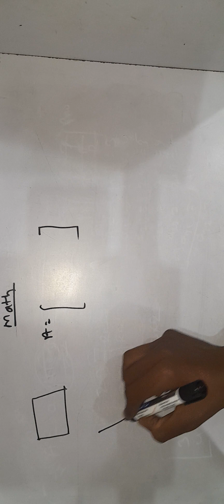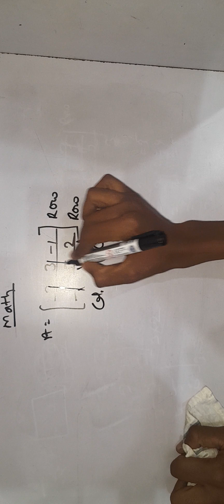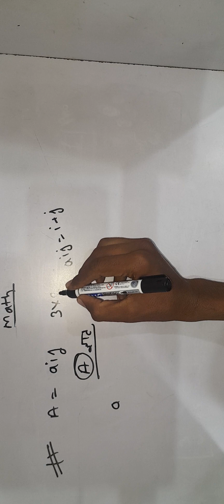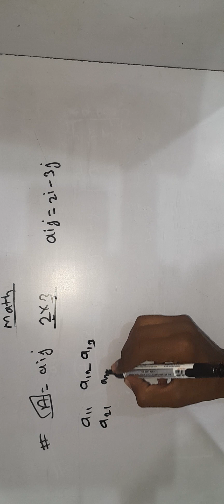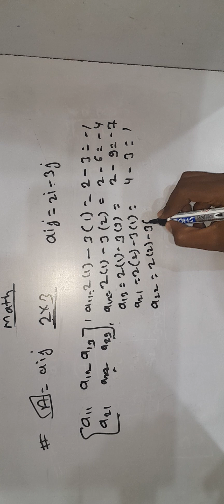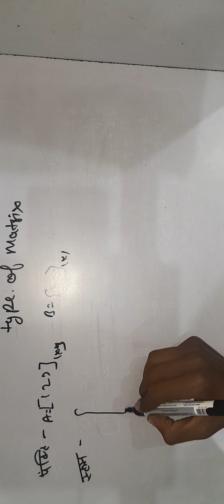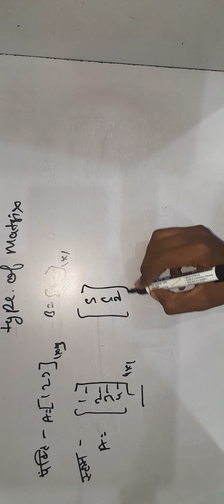matrix class. 1 bsc (hons) ag